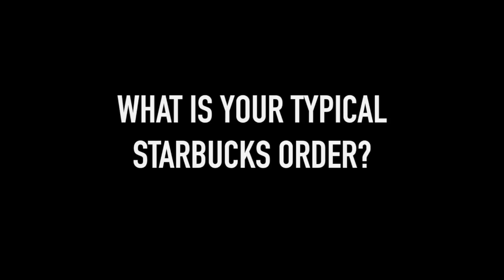The Fooo Conspiracy "Fooo Facts": Obsessed with..